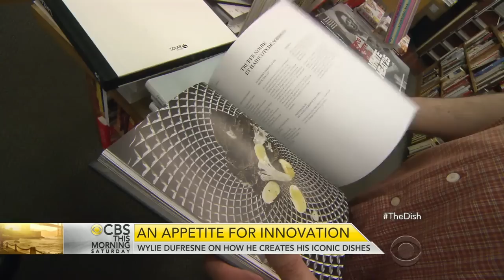Wylie Dufresne brings his iconic dishes to The Dish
The award winning chef has an unusual, scientific approach to cooking, currently on display at his popular restaurant, Alder, in downtown Manhattan. Vinita Nair reports from his favorite bookstore, where he gets his best ideas, as well as his kitchen.